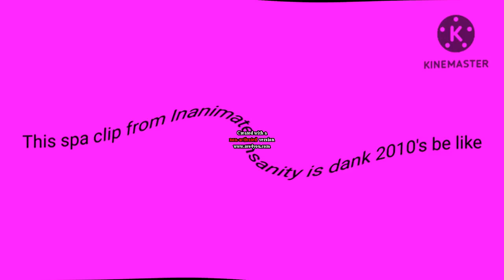(Requested) This spa clip From Inanimate Insanity is dank 2010's Be Like in G Major By Ltv Mca